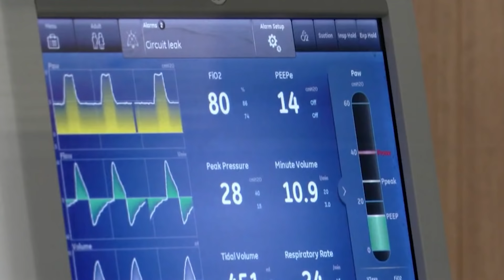LokDristi Frontliners - Vijaya Lama। SE01-EP01 । लोकदृष्टि फ्रन्टलाइनर्स ।। With Lekhmani Trital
कोरोनाको कहरमा आफ्नो ज्यानको प्रवाह नराखी आफ्नो पेसा मार्फत काममा समर्पित रहेका विभिन्न पेसाका व्यक्तिहरूलाई समर्पित गरेर लोकपथ डटकमले आफ्नो अफिसियल युट्युव च्यानल मार्फत ‘लोकदृष्टि– फ्रन्टलाइनर्स’ ल्याएको छ ।
‘लोकदृष्टि– फ्रन्टलाइनर्स’ को पहिलो अङ्कमा हामीले अभिनेता, सामाजिक अभियन्ता एवं विमान चालक विजय लामालाई प्रमुख अतिथिको रूपमा ल्याएका छौँ । कोरोना कहरको बिचमा विजय लामाले आफ्नो पेसा मार्फत महत्त्वपूर्ण भूमिका निभाउनु भएको थियो । लोकपथका प्रस्तोता लेखमणी त्रितालले विजय लामासँग गर्नुभएको कुराकानी प्रस्तुत भिडियोमा रहेको छ ।
𝐌𝐨𝐫𝐞 𝐕𝐢𝐝𝐞𝐨 𝐨𝐟 𝐋𝐨𝐤𝐝𝐫𝐢𝐬𝐭𝐢 𝐅𝐫𝐨𝐧𝐭𝐥𝐢𝐧𝐞𝐫𝐬 🔽